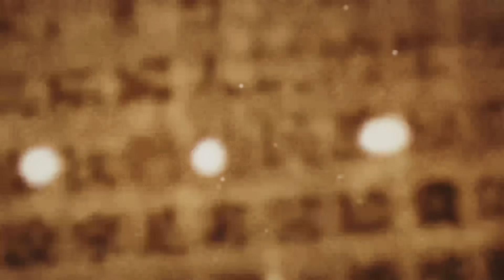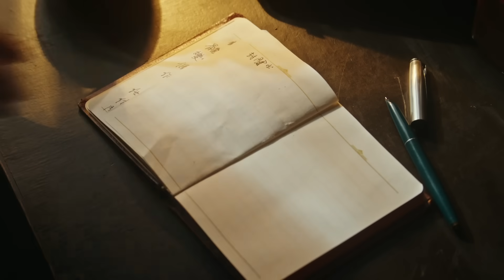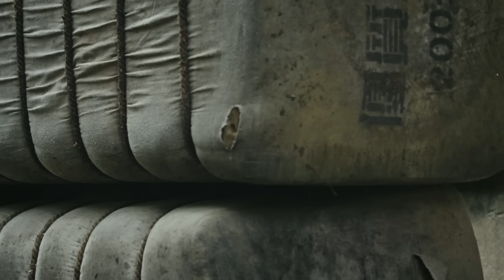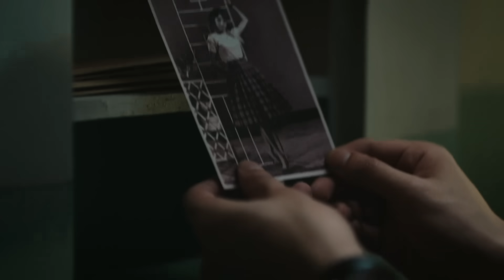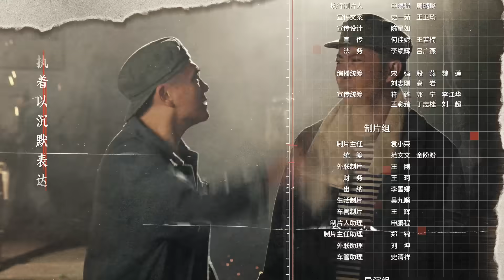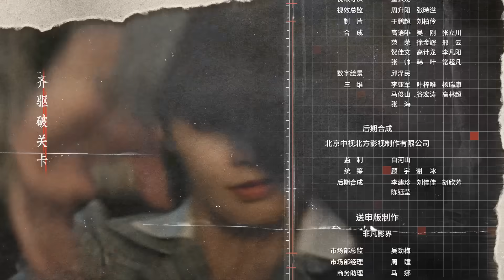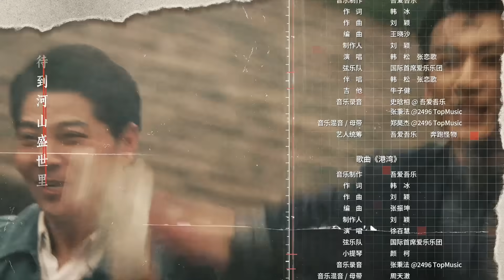ENGSUB【2023年压轴谍战大剧】《画眉》 13 | “雪狼”到底是谁？《花间令》男主刘学义携手彭小苒掀起反特风暴!（彭小苒、刘学义、菅纫姿领衔主演，丁勇岱、孔琳、徐百慧特别主演）